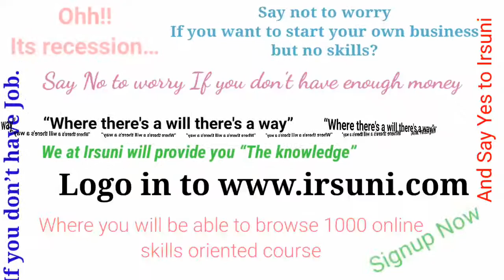No job## no business ## what to do?